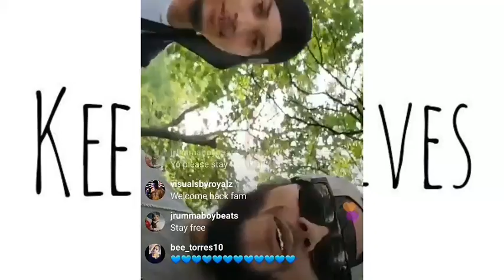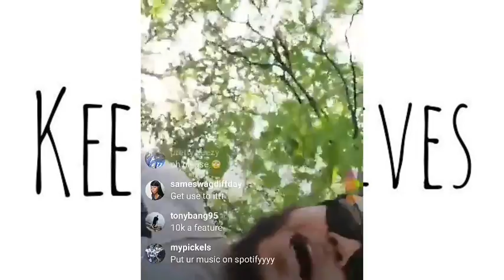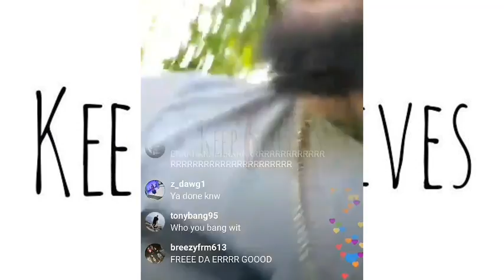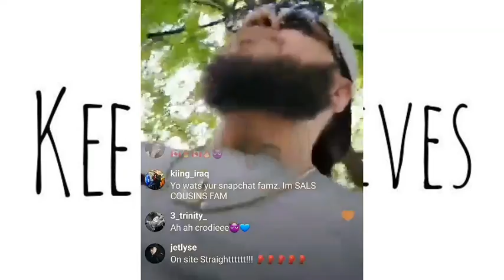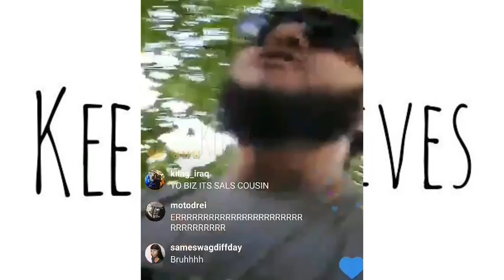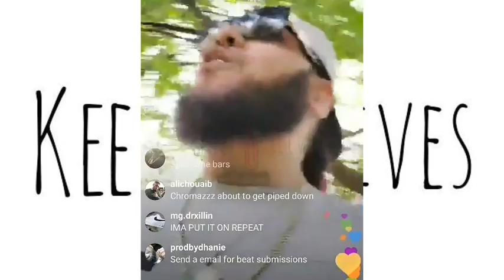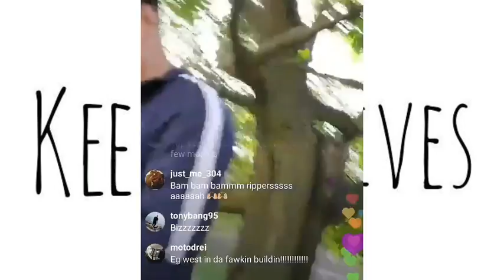Bizz Loc Back On Live For The First Time Since Getting Out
FOLLOWER US